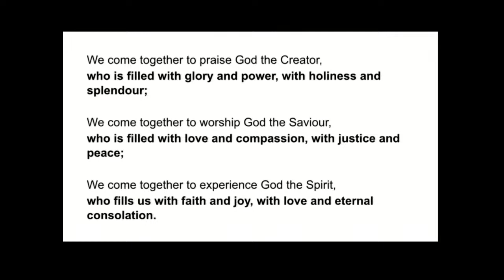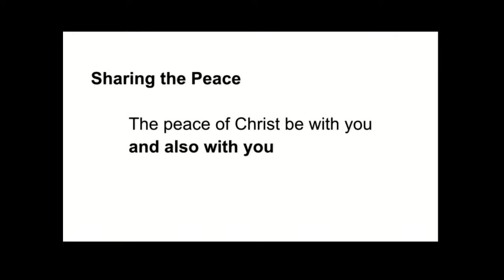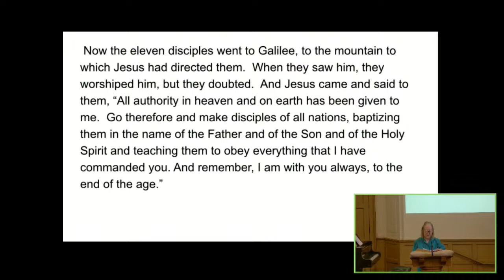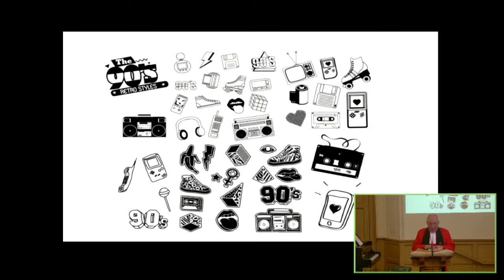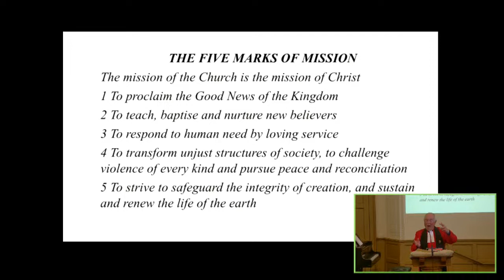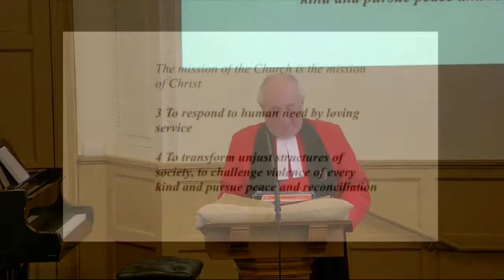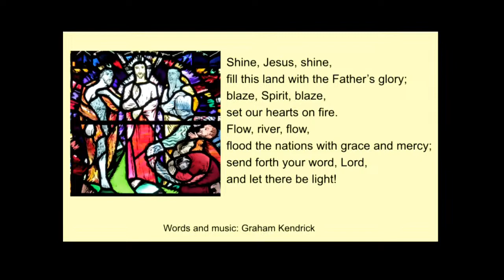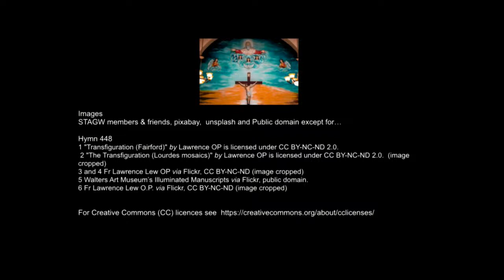Sunday worship 4 June 2023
Service streamed live from our church sanctuary in the heart of Edinburgh’s New Town.